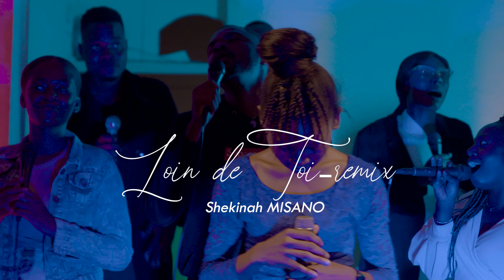GALK MUSIC_ Live Recording _ Loin de Toi - Remix _ Shekinah Misano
Ne gardez pas la bénédiction pour vous même, merci de la partager